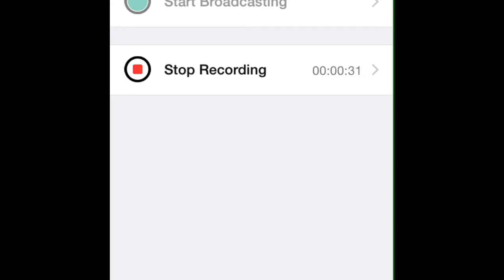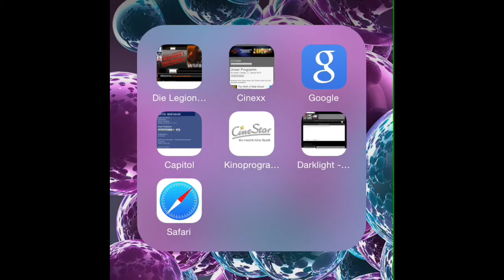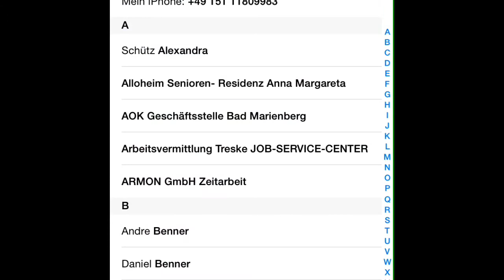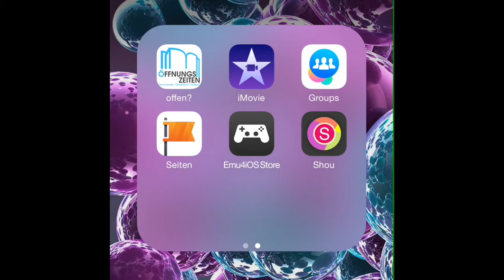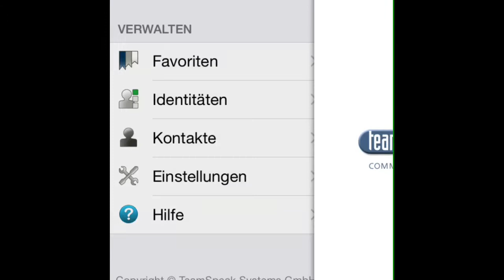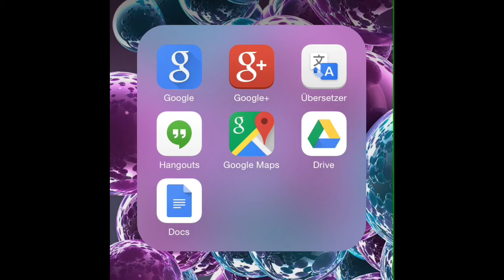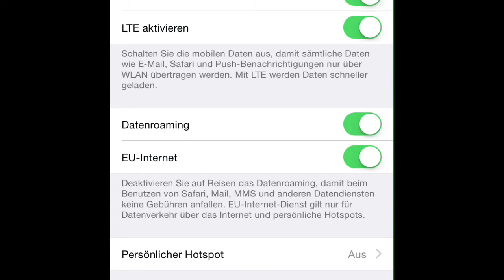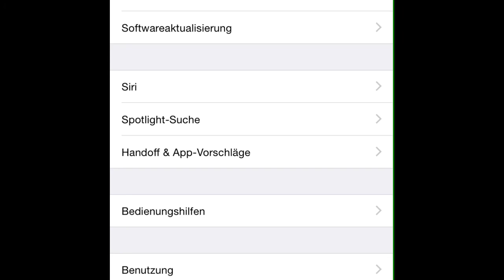Iphone 6 Meine Lieblingsapps